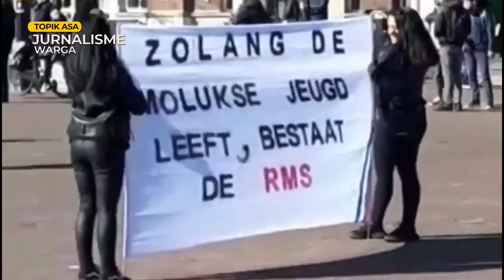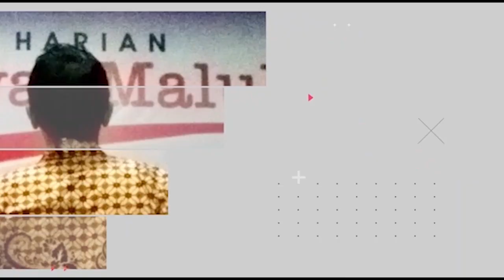Misteri Makam Presiden RMS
Aksi Demo Damai Didepan Kedubes RI di Denhaag,  Pertanyakan Makam Dr  CHR Soumokil. Puluhan Warga Belanda keturunan Maluku, menggelar aksi demo damai di depan kedutaan Besar RI di Denhaag Belanda, Senin (12/4/ 2021)

- Ruang Publik
- Informasi Baru
- Info Menarik
- Sisi Lain Dari Berita
- Berita Terkini
- Human Interes